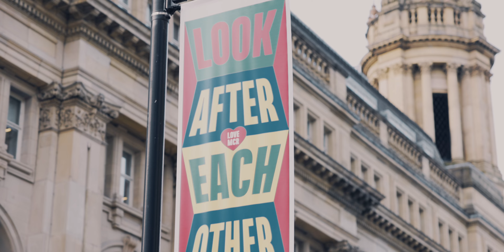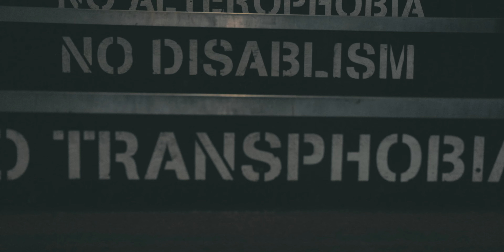Manchester Cinematic Travel Video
My short film for Manchester

Equipment used:
Canon R5
Canon RF 16-35mm f2.8
Canon RF 24-70mm f2.8
Canon RF 70-200 f2.8

Edited on Adobe Premiere Pro & After Effects